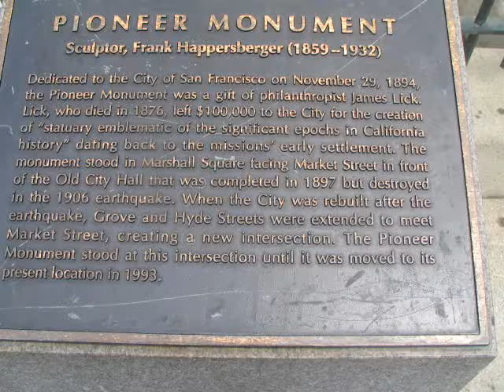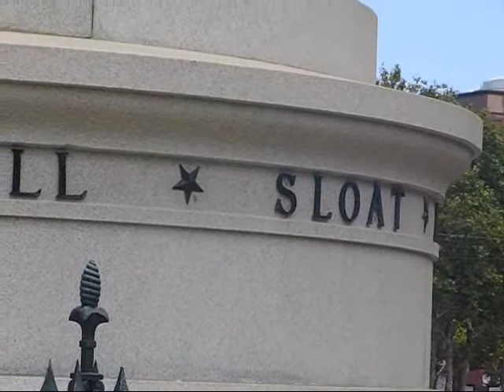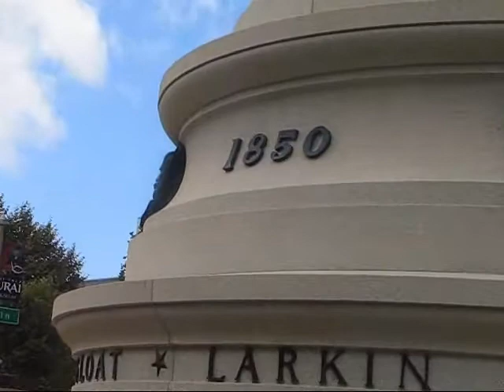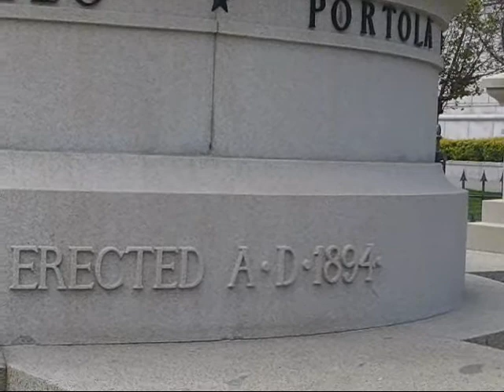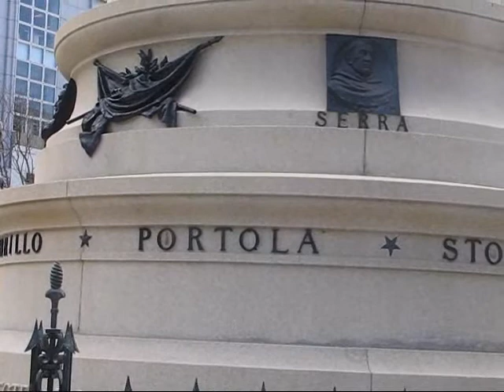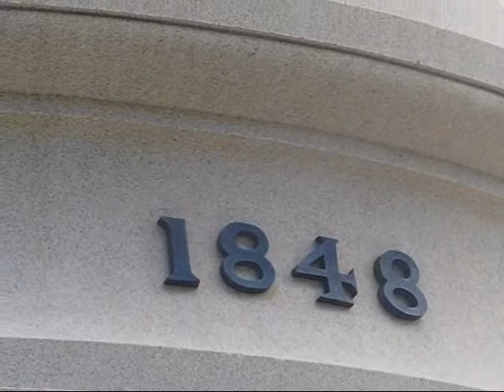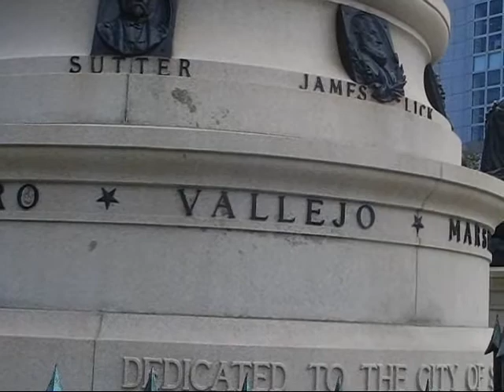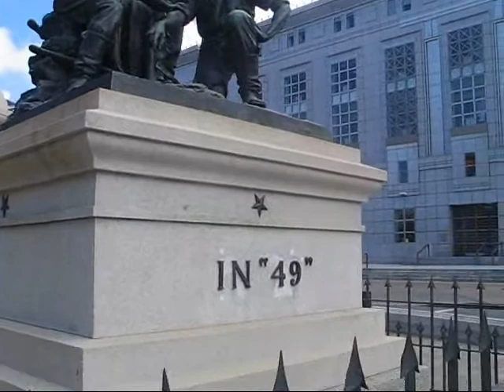Godess of California, Minerva - atop the Pioneer Monument - Civic Center - S.F. Ca.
Minerva to the Romans, born from her Father's (Jupiter) brain (Mentis, Latin for brain)  Athena to the Greeks.   Her Father ate Mother Maitis.  Vulcan hit Jupiter on the head and Minerva was born in full armor.  Her temple was on the Acropolis in the Parthenon in Athens.